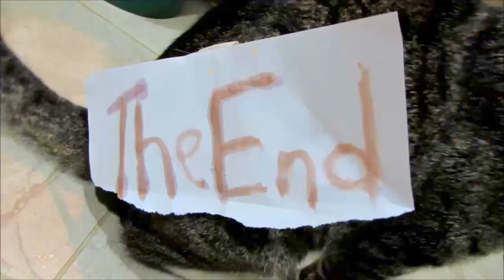Lai Lai Cat Painting Time Lapse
Painting Process of my cat with only three legs.
Material : Watercolor, Graphite, Charcoal